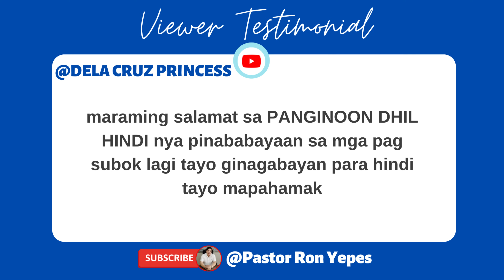GAANO MO KA MAHAL ANG DIYOS? I PASTOR RON YEPES